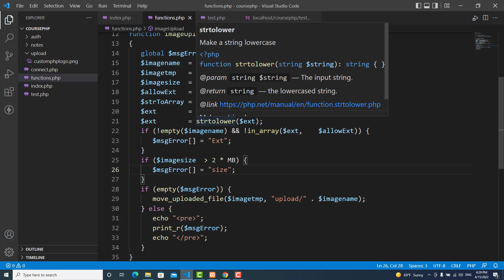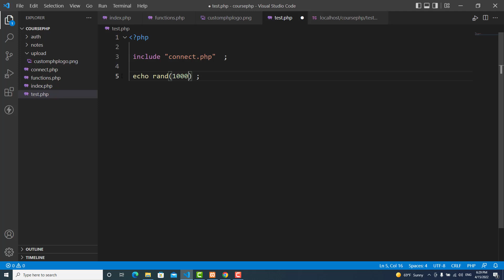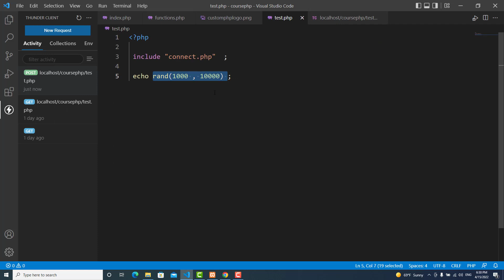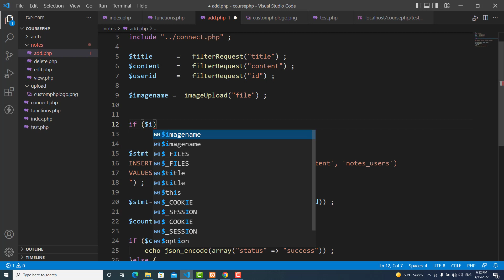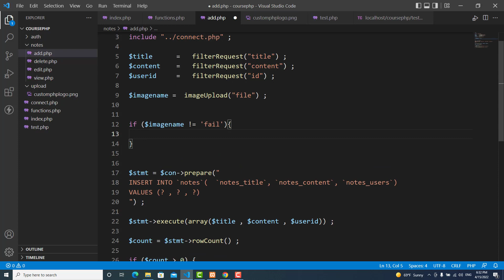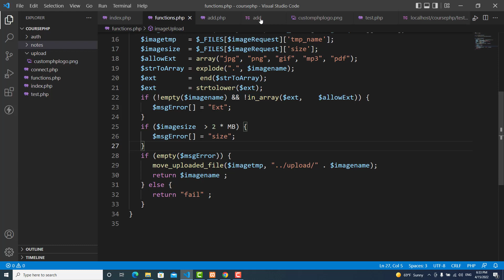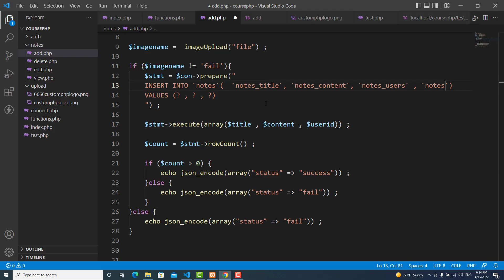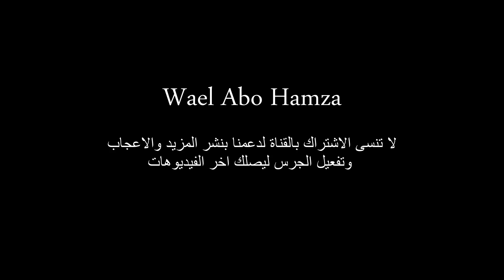33 - upload image part 2